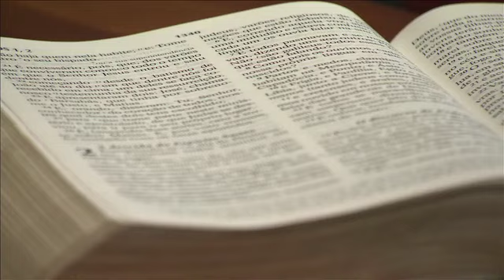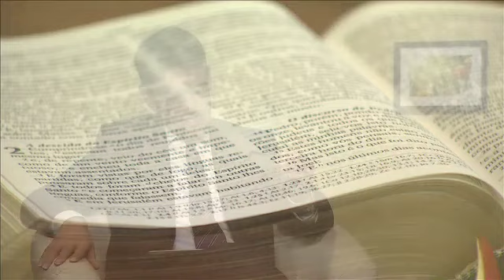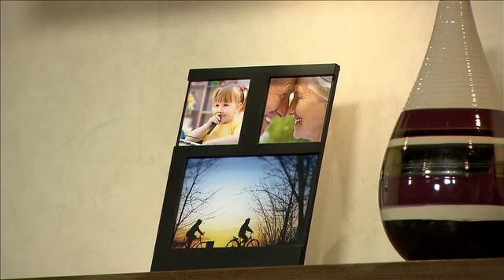3- Uma geração que vive mais a missão com Pr. Pedro Esteves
Mensagens Especiais de Reavivamento da Igreja Adventista do Sétimo Dia Portuguesa.
Nesta mensagem para 2014 o Pr. Pedro Esteves, diretor do departamento de jovens da UPASD, fala sobre a geração que vive mais a missão.